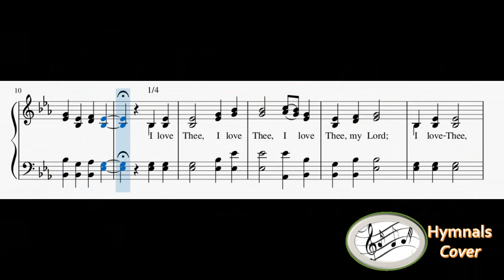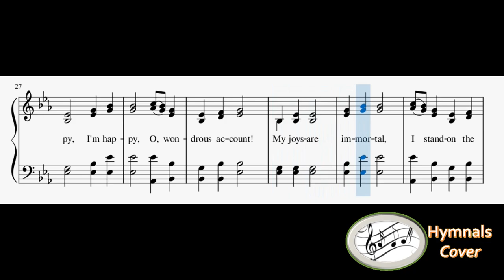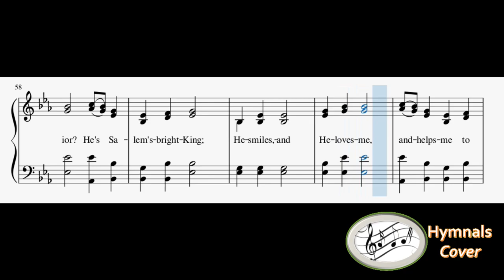236 – I Love Thee(Piano & Reed Organ)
1
I love Thee, I love Thee, I love Thee, my Lord;
I love Thee, my Savior, I love Thee, my God.
I love Thee, I love Thee, and that Thou dost know;
But how much I love Thee my actions will show.

2
I’m happy, I’m happy, O, wondrous account!
My joys are immortal, I stand on the mount!
I gaze on my treasure and long to be there,
With Jesus and angels, and kindred so dear.

3
O Jesus, my Savior, with Thee I am blest,
My life and salvation, my joy and my rest:
Thy name be my theme, and Thy love be my song;
Thy grace shall inspire both my heart and my tongue.

4
O, who’s like my Savior? He’s Salem’s bright King;
He smiles, and He loves me, and helps me to sing.
I’ll praise Him, I’ll praise Him, with notes loud and clear
While rivers of pleasure my spirit do cheer.